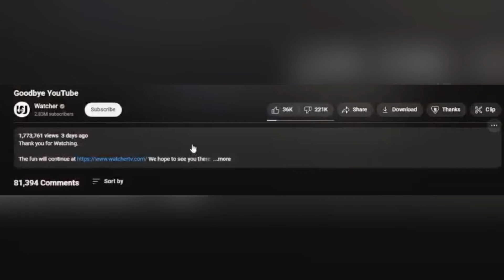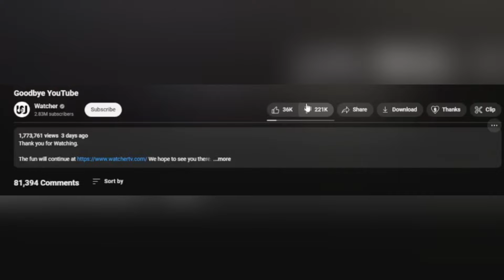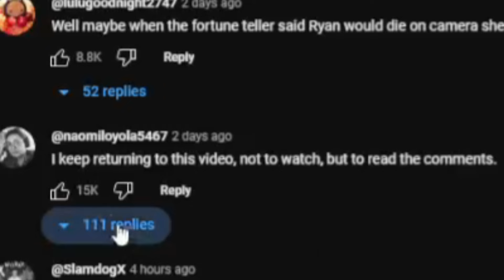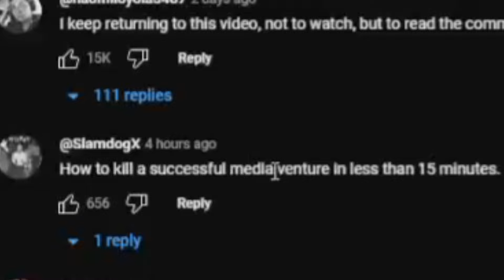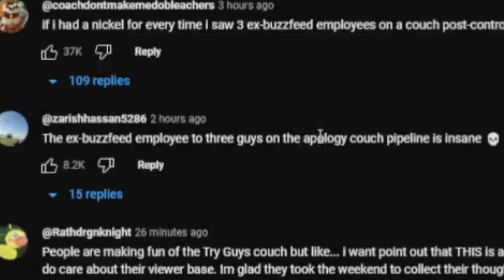The Most Wholesome Apology Video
Watchers, just made an update video about the situation.

bye
Watcher Finally Addresses Their Fans...